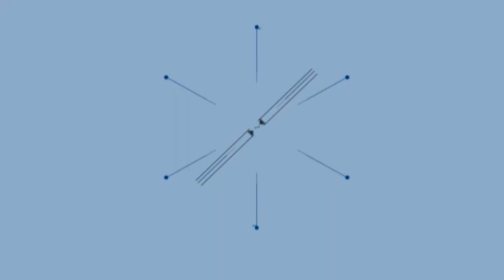Persiapan membuat Meriam Karbit untuk tradisi Batampur pasca lebaran warga Hulu Rasau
BANJARMASINPOST.CO.ID, BARABAI- Masyarakat Pandawan, Kabupaten Hulu Sungai Tengah, punya tradisi tahunan, tiap lebaran hari kedua Idul Fitri. Tradisi tersebut adalah, batampur mariam karbit, yaitu membunyikan meriam yang terbuat dari batang pohon enau, atau aren, dengan cara disulut api berbahan bakar karbit. Batampur mariam yang menghasilkan bunyi dentuman cukup keras tersebut, biasanya dilaksanakan di tanah lapang, yaitu di sawah.

Persiapan membuat meriam itupun mulai dilakukan warga di sejulah di desa di Kecamatan Pandawan. Seperti terpantau banjarmasinpost.co.id, Selasa (22/5/2018), warga Desa Hulu Rasau terlihat gotong royong membuat lobang di tengah batang pohon aren, yang merupakan rangkaian membuat senjata meriam karbit. “Ini sudah hari kelima kami membuat meriam. Proses membuatnya sampai selesai, memakan waktu dua minggu,”tutur Ancu, tetuha warga Hulu Rasau.

Ancu menjelaskan, pohon aren sepanjang 13 meter dengan diameter sekitar  50 sentimeter tersebut dibikin menjadi meriam dengan kekuatan bunyi dentuman sekitar 10 kilometer. Setelah diberi lobang dengan memapas bagian tengah batang, pohon yang dibelah menjadi dua bagian itu kemudian diikat rapat menggunkan tali khusus.

Satu batang pohon aren, dibeli warga dari dana swadaya dengan harga Rp 250 ribu. Ancu menyebutkan, sebenarnya batampur menggunakan meriam karbit ini, bukanlah lomba. Tapi hanya tradisi yang bersifat menghibur masyarakat dan meramaikan kampung halaman, dimana warga HST yang merantau biasanya mudik.(banjarmasinpost.co.id /Hanani)